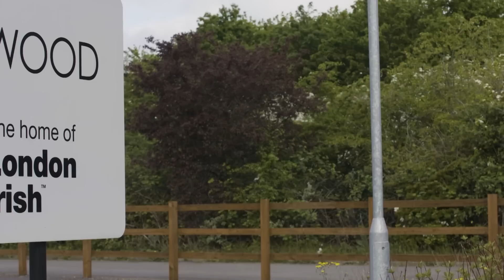Bryce Campbell | Representing USA in England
London Irish and USA centre Bryce Campbell talks about his experiences playing domestic rugby in England as well as his Rugby World Cup ambitions in Japan later this year.